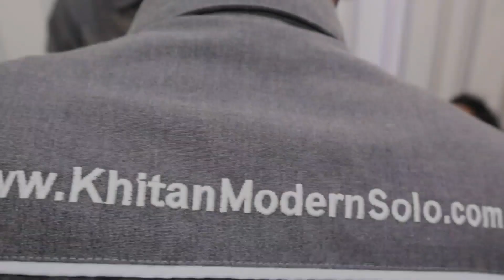JAWARA KHITANMODERNSOLO PART 453